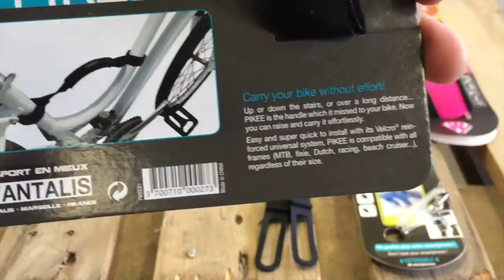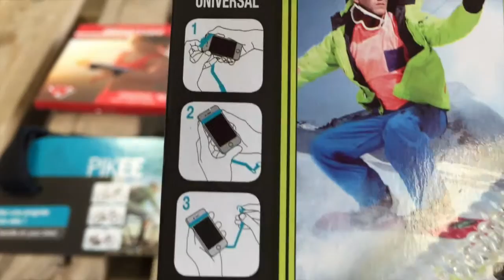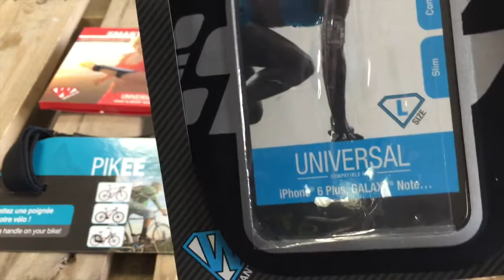Ozflip.com - Les accessoires de mobilité urbaine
Ozflip vous propose une large gamme d'accessoires destinés à la mobilité urbaine. Des accessoires pratiques et qui faciliteront vos déplacements.

Suivez nous également sur notre Facebook Ozflip.com - Mobilité urbaine pour découvrir toutes nos offres, nouveautés et tuto :